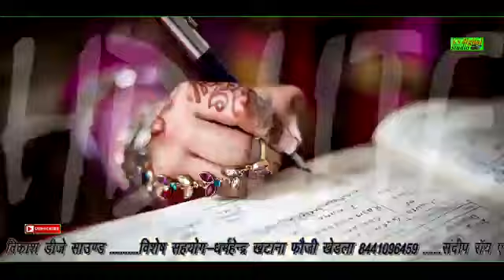number 1 Haryanvi song chhori badwani se pyar Lokesh Kumar singer